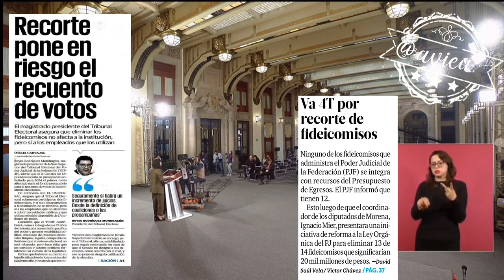No hay que preocuparse por la extinción de los fidecomisos del PoderJudicial, hay que dialogar: LA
No hay que preocuparse por la extinción de los fidecomisos del PoderJudicial, ni del TEPJF, pues es cuestión de dialogar con las y los diputados 😳: Luisa Alcalde